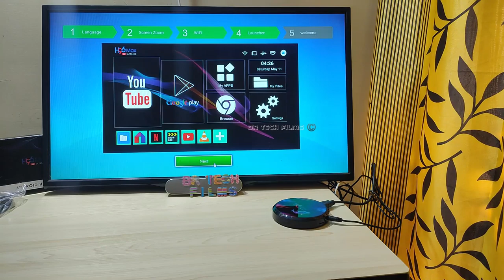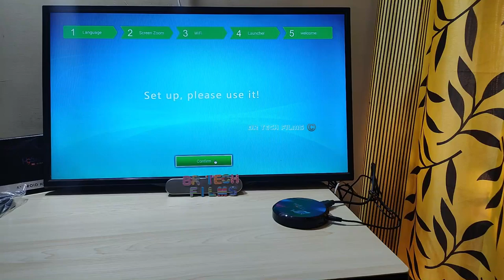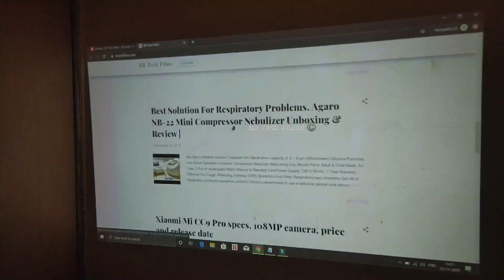S905X3 Android TV Box And Projector | Best Entertainment Gadgets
So here is my Opinion After using this Tv Box for a while, i have used it on a projector and a tv to check the performance and found it to be worth.
H96 Max X3 Amlogic S905X3 4GB RAM 128GB ROM 5G WIFI bluetooth 4.0 1000M LAN Android Android 9.0
Best Buy

Mi Tv
Egate Projector
Projector Screen